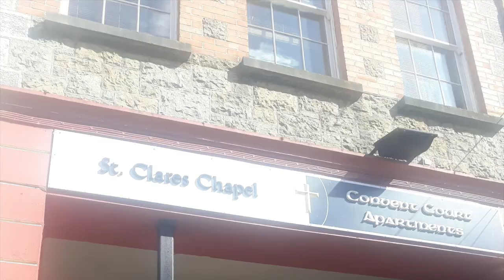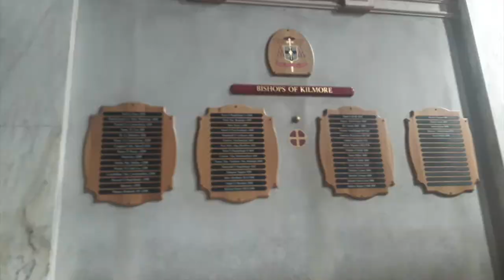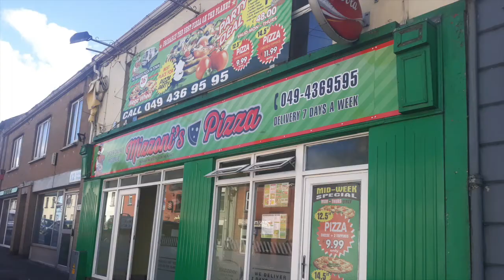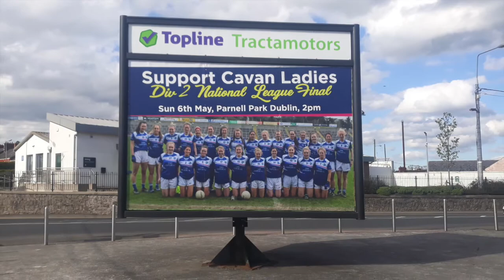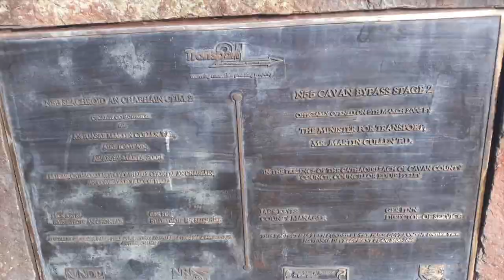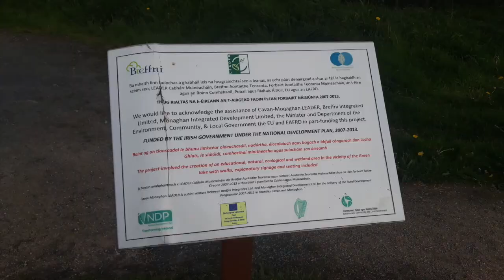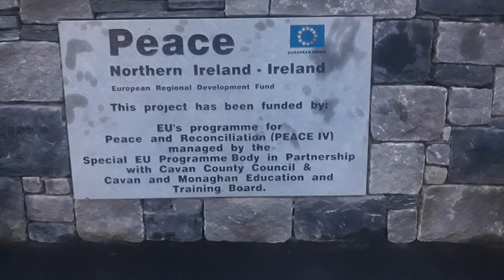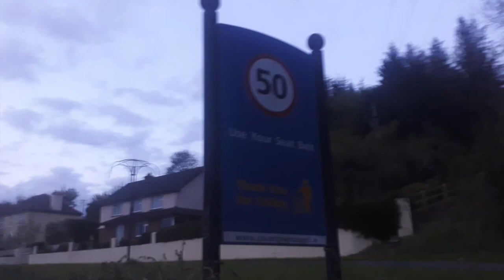Day 1 of a visit to Cavan Town in 2018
A slideshow of photos I took during day 1 of an overnight stay in Cavan Town on Sunday 6th May 2018.

Cavan (Irish: an Cabhán, meaning "the hollow") is the county town of County Cavan. The town lies in the province Ulster. Cavan is next to the main N3 road that links Dublin with Enniskillen, Ballyshannon and Donegal Town.

Cavan was founded by the King of East Breifne, Giolla Íosa Ruadh O’Reilly, sometime during his lordship between 1300 and his death in 1330. During his lordship, a Franciscan friary was established close to the O’Reilly stronghold at Tullymongan and was at the centre of the settlement close to a crossing over the river and to the town’s marketplace. The friary’s location is marked by an eighteenth-century tower in the graveyard at Abbey Street which appears to incorporate remains of the original medieval friary tower. The imprint of the medieval town can be followed in the area of Abbey Street, Bridge Street and Main Street (townlands of Tullymongan Upper and Lower).

The O'Reillys later built a new castle in the late fourteenth century on Tullymongan Hill, overlooking the town centre. In the 15th century, the local ruler, Bearded Owen O'Reilly, expanded the town marketplace which attracted merchants from Dublin and Drogheda. The phrase "life of Reilly" is believed to derive from the great wealth and power of the O'Reilly clans, some of which came from their market. They also allowed counterfeit English and Scottish coins to be minted in their territory at this time.

The Kingdom of Breifne became County Cavan during the Plantation of Ulster. King James I granted the town a charter in 1610. This also entitled Cavan town to send two members to the Irish parliament. In February 1690 it was the site of the Battle of Cavan between Williamite and Jacobite troops, during which much of the town was burned. The Jacobite general William Nugent was killed during the battle. Later, during the 18th century, local administrative influence and power passed to the Maxwell family, descendants of Robert Maxwell, Church of Ireland Bishop of Kilmore (1643–1672), a family who later entered the peerage as Baron Farnham.

Farnham House, located at Farnham, a small rural district to the north-west of Cavan, is one of the largest country houses in the county. It was built for Barry Maxwell, 3rd Lord Farnham (later created, by the second creation, Earl of Farnham), head of the Maxwell dynasty, around 1780. The house was designed by James Wyatt. It was extended in 1810 to the design of Francis Johnston, a County Armagh-born, but Dublin-based, architect. It was sold by Diana, Lady Farnham (widow of Barry Maxwell, 12th Lord Farnham), to a local entrepreneur, and the house and estate has per 2006 been converted into a luxury hotel and leisure complex under the Radisson SAS international hotel group.

Developments in Cavan during the early 19th century saw the building of a new wide street that still bears the name 'Farnham Street'. This was lined with comfortable town houses, public buildings (such as the courthouse which dates from 1825) and churches. From the mid-19th century, Cavan became an important rail junction for the Midland Great Western Railway and those of the Great Northern Railway. The Town Hall was built in 1908–1909.

In 1938, work began on the Cathedral of Saints Patrick and Felim, the main church of the Catholic Diocese of Kilmore. It was completed in 1942.  Five kilometres south-west of Cavan Town, on the R198, is the Church of Ireland Kilmore Cathedral.

On 23 February 1943, a fire at St Joseph's Orphanage in the town claimed the lives of 35 children and an elderly woman. A public inquiry found no culpability on the part of the nuns who ran the orphanage, but the circumstances surrounding the high death toll in the fire remain controversial to this day. The secretary of the Commission of Enquiry, Brian O'Nolan, is better known to posterity as the writer Flann O'Brien. He certainly felt that the Commission had not found the truth.

The former Cavan Town Royal Irish Constabulary Barracks was demolished in 1968. Its successor stood on the corner of Farnham Street (also known as Casement Street, named after Sir Roger Casement) and Abbey Street. The current Garda Station is further along Farnham Street, just across from the Courthouse.

Adjacent to the Courthouse is the Cavan Central Library building constructed in 2006. The entrance is dominated by an aquarium, with commissioned bog oak sculptures by local artist Joey Burns that portray Cavan history. An arts feature based on Gulliver's Travels enriches the interior space, and two large paintings by award-winning author PJ Lynch were commissioned by Cavan Library Service, in a lasting tribute to Jonathan Swift and to Cavan where Gulliver's Travels was written.

In the 1990s and 2000s Cavan town expanded rapidly with extensive urban regeneration and suburban expansion.

Cavan Town hosted the Fleadh Cheoil na hÉireann in 2010, 2011 and 2012.